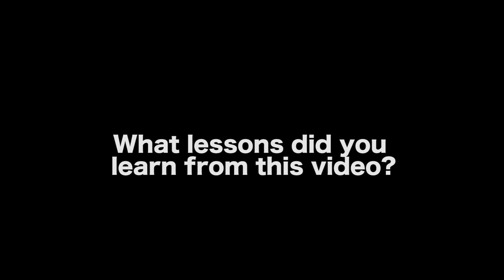How To Know If Your Friends Really Support Your Creative Career - Mark Gantt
In this Film Courage video interview, Writer/Producer/Director/Actor/Photographer Mark Gantt on How To Know If Your Friends Really Support Your Creative Career.

AUDIO